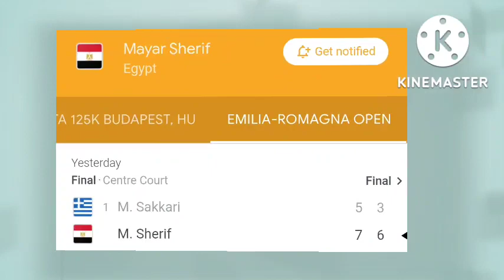Mayar Sherif wins Parma Ladies Open 2022 | Mayar Sherif defeated Maria Sakkari in Parma Ladies Open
Mayar Sherif defeated top seed Maria Sakkari at the Parma Ladies Open 2022.

Mayar Sherif becomes Egypt’s first WTA champion.